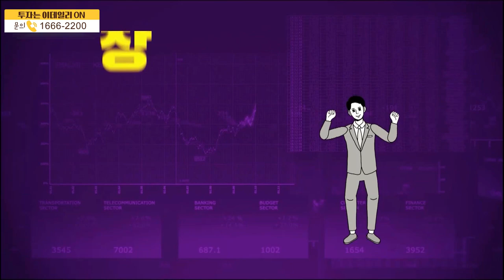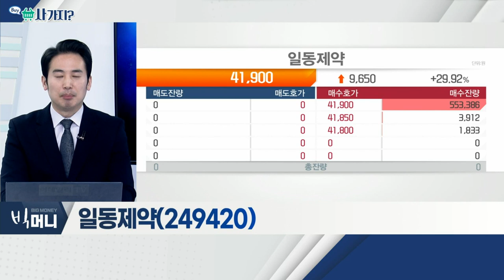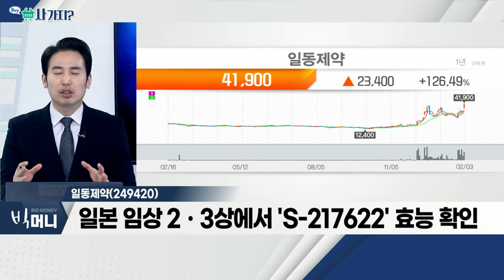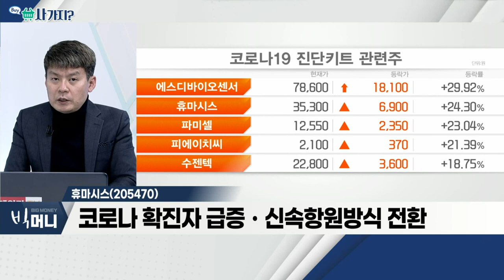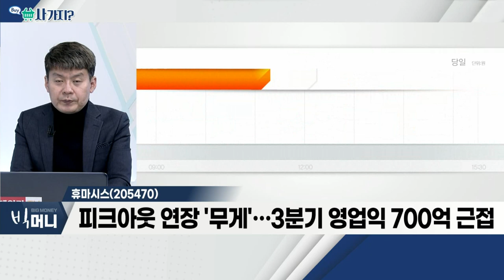일동제약(249420), 휴마시스(205470)_사가지 (20220203)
- 신규확진 2만 명 돌파… 치료제 개발 이슈 부각
- 일본 임상 2ㆍ3상에서 'S-217622' 효능 확인
- 코로나의 단백질 분해효소 억제ㆍ증식 차단

- 코로나 확진자 급증ㆍ신속항원방식 전환
- 글로벌 자가진단키트 수요 증가 예상
- 피크 아웃 연장 '무게'… 3분기 영업익 700억 근접